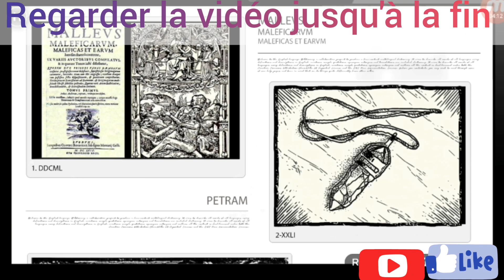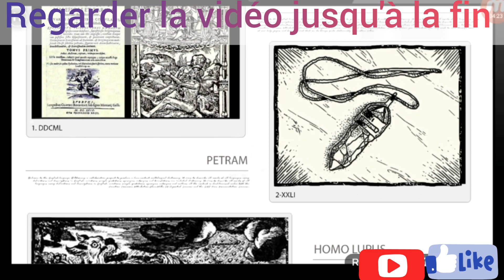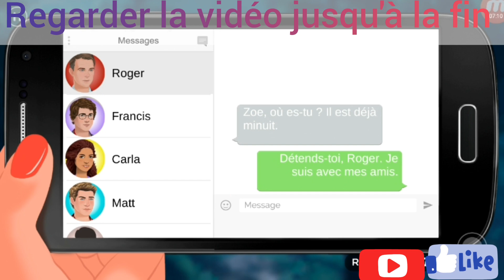Zoe épisode 2 en français, animation comique, vidéo Fanny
après la mort de ma mère j'ai dû aller vivre chez mon oncle

action, aventure acteurs, vidéo film, feuilleton indien, passion tv, passion Bollywood

histoire pour s'endormir, animation, MSA journal intime @journal.intime_officielle @bombacomiquel7422